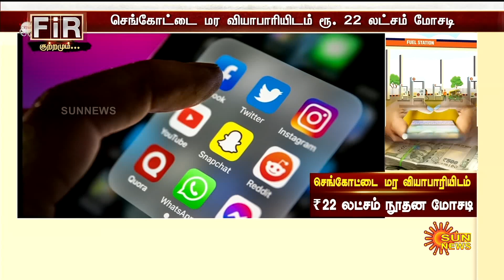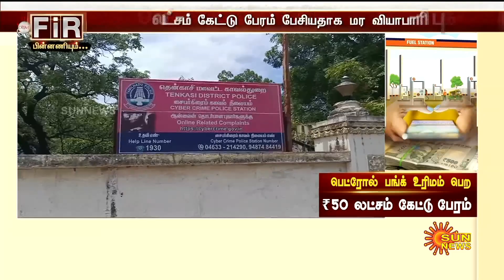பெட்ரோல் பங்க் வைக்க உரிமம் பெற்று தருவதாக வலைவிரித்து மோசடி.. விளம்பரத்தை நம்பி ஏமாந்தது எப்படி?